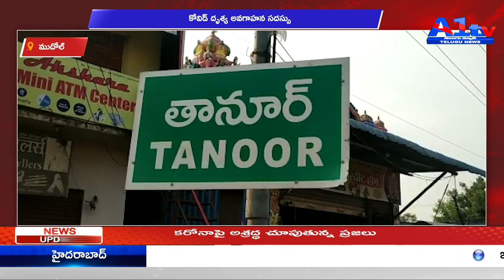ముదోల్ కోవిడ్ దృశ్య అవగాహన స‌ద‌స్సు || A1TVTELUGU